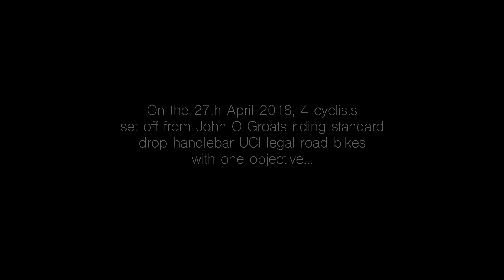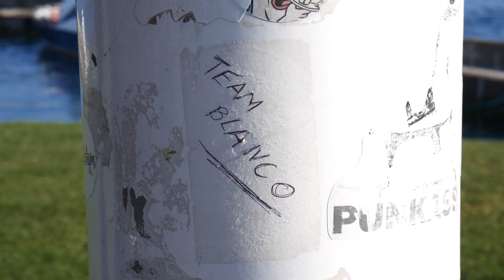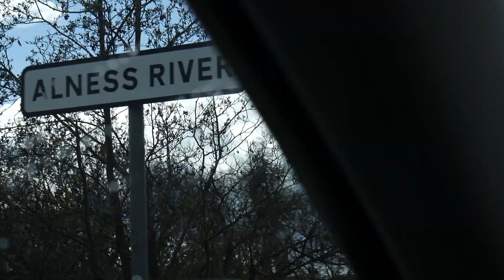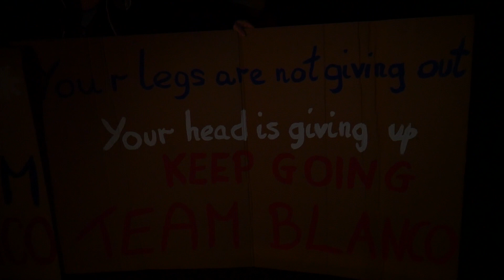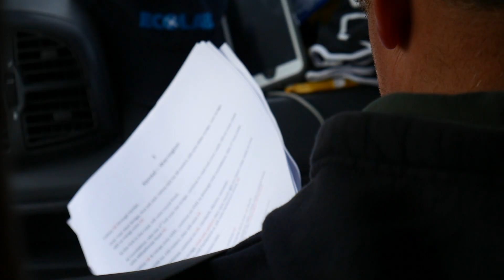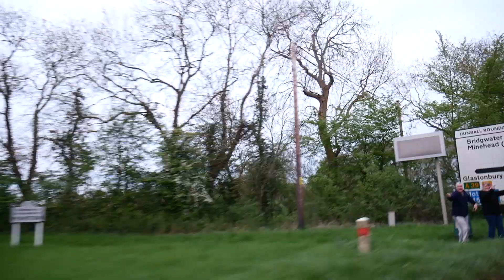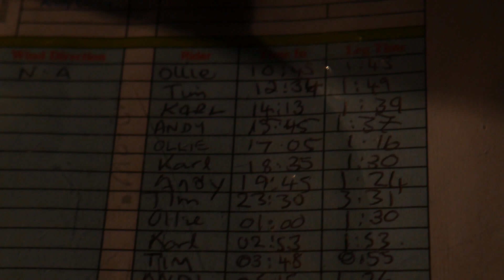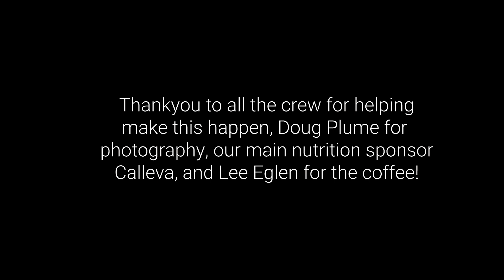Chasing Time: The World Record Ride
Chasing Time follows Team Blanco Enduro on an epic ride from John O Groats at the northern most point of Scotland, to Lands End - the southern most part of England, a journey of 874miles.
Riding as a 4 man relay, they aim to set a new world record for the fastest ever time recorded.

Special thanks to all the support crew for being absolutely vital in the success of this ride.

Riders:
Karl Burkett.
Ollie Taylor.
Tim Clark.
Andy Cross.

What's next for Team Blanco?...

All footage filmed and edited by Kris Vearncombe.
Lumix G7. Adobe Premier Pro.

Cohern & Snolax - Time Lapse.

KV - Wild.

Ghoose - Small Talk.

FREI - Moody.

C5 - To The Stars.